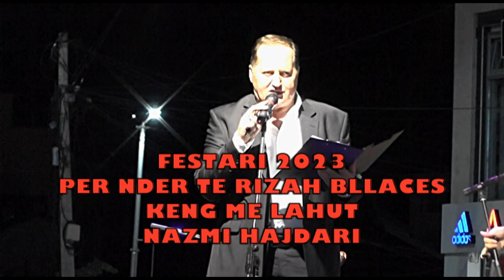FESTARI 2023 SUHAREKË - NAZMI HAJDARI ME LAHUT Kur e heq Nana shamin e ballit